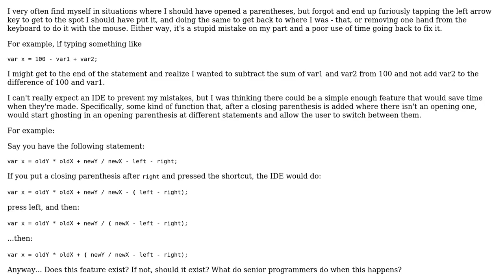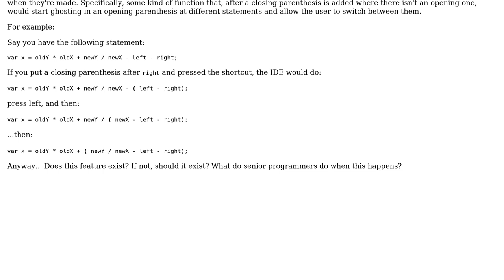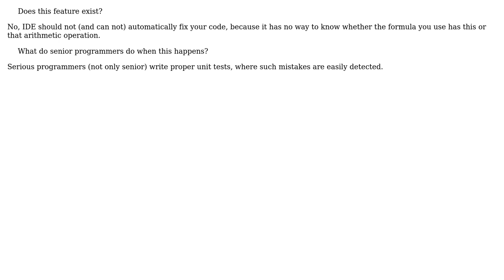Software Engineering: Programming IDEs feature to add a forgotten open parentheses? (2 Solutions!!)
Software Engineering: Programming IDEs feature to add a forgotten open parentheses?

With thanks & praise to God, and with thanks to the many people who have made this project possible! | Content (except music & images) licensed under CC BY-SA | Music | Images & others | With thanks to user mowwwalker user mattnz user B? and the Stack Exchange Network Trademarks are property of their respective owners. You are responsible for your own actions.